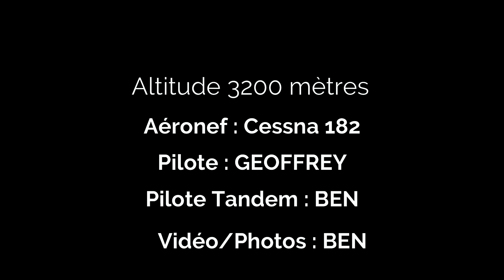Saut de CAROLE